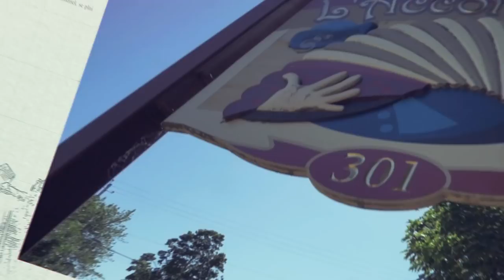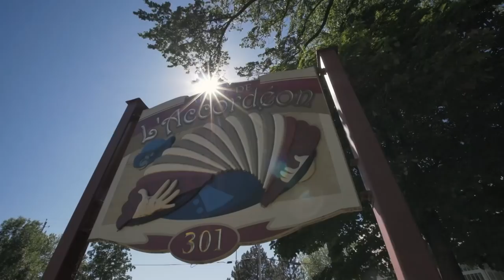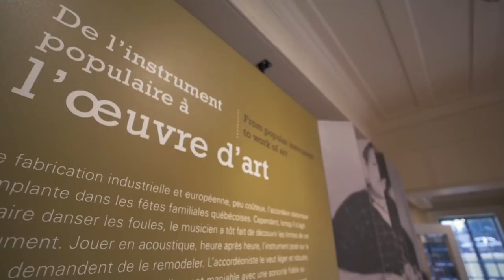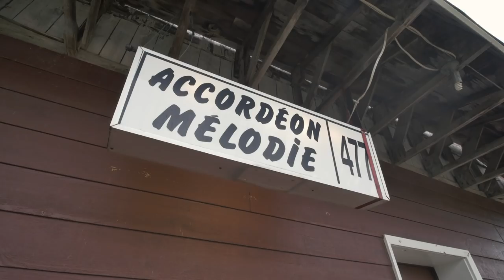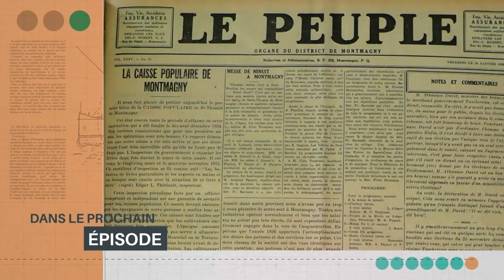Mémoires de notre région: L'accordéon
Dans cet épisode, découvrez l'histoire de l'accordéon, les facteurs d'accordéons et entendez les joueurs d'accordéon.